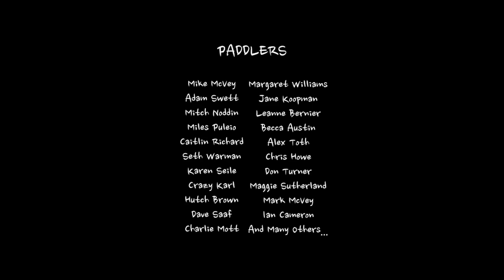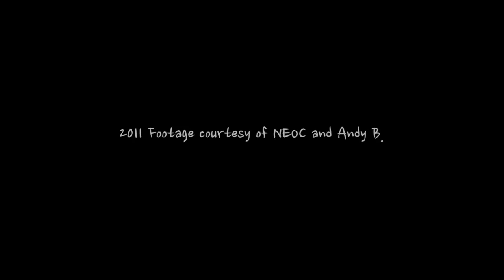The West Branch, Penobscot River - A Whitewater Kayakers Perspective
The West Branch, Penobscot River - A Whitewater Kayakers Perspective showcases one of our favorite rivers. While we tried to sum up much of what the West Branch, Penobscot has to offer in reality we barely scratched the surface of it's rich history, awesome personalities and traditions. Big thanks to everyone that helped this film come to life. The West Branch is a truly magical place and to grasp it's full awesomeness you have to come paddle it. We'll see you on the water.

Special thanks to Adam Swett and Mike McVey

Thanks also to the talented musicians that offered up the use of their tracks for this project. Music By:

And our good friend Patrick Mcdoogal

You can find more about the West Branch and the Maine Whitewater Championship